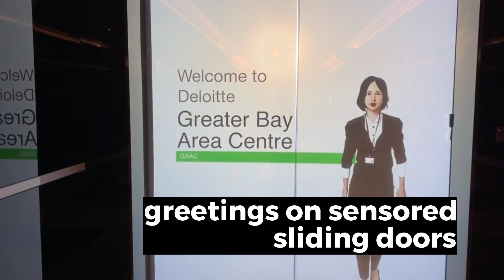LCG® Switchable Glass Office Partitions with Projection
Deloitte chose Gauzy's LCG® Switchable Glass Office Partitions technology for its offices in Greater Bay. This switchable PDLC glass technology is used to make the office interior design more dynamic with installation in the entrance and conference rooms. Paired with projection, Gauzy's switchable glass technology allows:
- a personalized welcome greeting upon arrival that turns transparent right before you enter
-conference rooms partitions that can instantly become screens when private meetings are in progress - or just to create a different vibe.